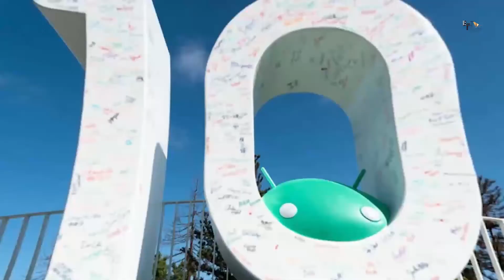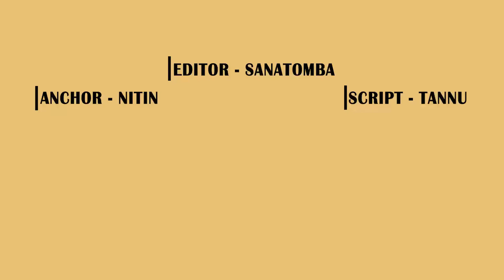Pawan Putra Bhaijaan | 45 Hidden Facts | Munni kise apne sath bharat laegi | Salman Khan | Harshali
leaked salman salman love salmankhan Here are some interesting and unknown facts about Pawan Putra Bhaijaan starring with Salman khan , harshali and Vijendra

Recent News :-Chiranjeevi Thanks Salman Khan: "Masood Bhai Is A Force Behind GodFather's Success"

00:00- Intro
01:33- Kisne ki Munni ke pita ki hatya ?
2:35- Munni ko khana churate kon dekh leta hai ?

Bajrangi Bhaijaan 2: Salman Khan seems to be back in action with some epic line-up of entertainers slated to release in 2023. Salman’s fans loved him in the cross-border social-dramedy Bajrangi Bhaijaan. Salman’s character Pawan Kumar Chaturvedi aka Bajrangi sets on an impossible mission to send a mute Pakistani girl whom he lovingly calls Munni back to his country. K V Vijayendra Prasad, known for scripting the Eega, Baahubali franchise and RRR had penned Bajrangi Bhaijaan as well. Reportedly, Vijayendra Prasad is now working on the sequel to Salman and Kareena Kapoor Khan’s 2015 blockbuster. K V Vijayendra stated that the basic idea of Bajrangi Bhaijaan 2 is locked. In an interaction with Pinkvilla revealed, “I have narrated the story outline to Bhai (Salman Khan) and he has loved it.
Bajrangi Bhaijjan 2 would be the continuation of its prequel according to Vijayendra Prasad. The ace scriptwriter according to a Pinkvilla report said, “Yes, the story takes a 8 to 10 year leap in Bajrangi Bhaijaan 2. I am hopeful that the sequel will be no lesser than the first part”. The sequel is titled Pawan Putra Bhaijaan, as per recent media reports. Very few know that the ace director, SS Rajamouli, had once expressed his will to direct Bajrangi Bhaijaan.

Descriptions
Salman Khan recently announce the sequel of Bajrangi bhaijaan. The sequel is set to be written by SS rajamouli’s father KV Vijendra Prasad, who also wrote the original film. The writer also confirmed that the second part of Bajrangi bhaijaan will be continuation of the first, but it is yet to be confirmed which of the characters will return with this part.

Writer - Tannu
Anchor - Nitin Dahiya
Editor - Sanatomba

Munni kise apne sath bharat laegi